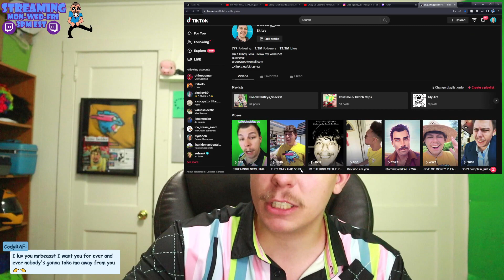TRY NOT TO GET ANXIOUS